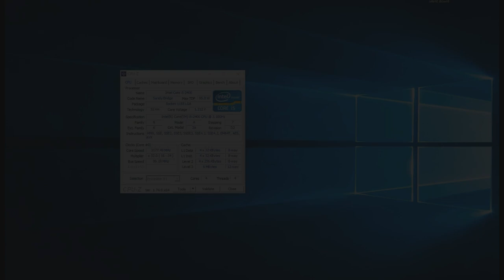PUBG Lite | GTX 650 i5 2400 | 720p Ultralow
Teste PUBG Lite - GTX 650 +  i5 2400 + 12 GB RAM

Desempenho da  GTX 650 + Core I5 em 2020 no PUBG Lite.

Definições:
• DETALHES: Ultralow

Especificações do PC :

CPU: INTEL Core I5 2400 @ 3100Mhz
Motherboard: GIGABYTE GA-B75M-D3H
Memory: 12GB Kingston
GPU: GTX 650 1GB ZOTAC
HDD: SEAGATE 500GB
HDD: SEAGATE 1TB
PSU: EVGA 450B 80 Plus Bronze
Case: COUGAR SOLUTION 2
Monitor: Samsung T24C310 24"

** Mídias sociais **